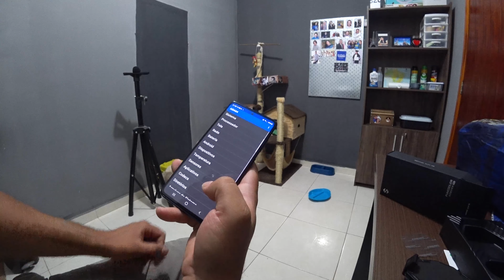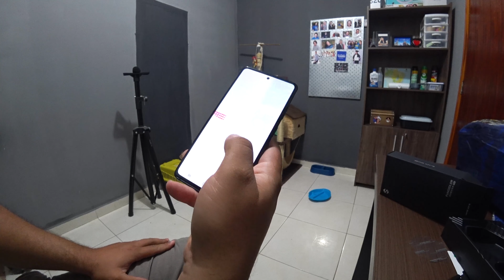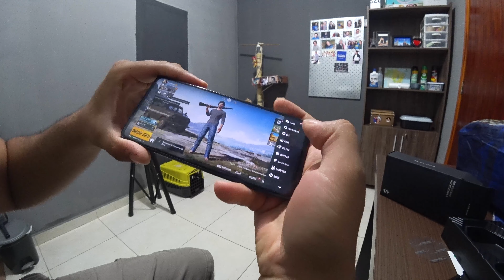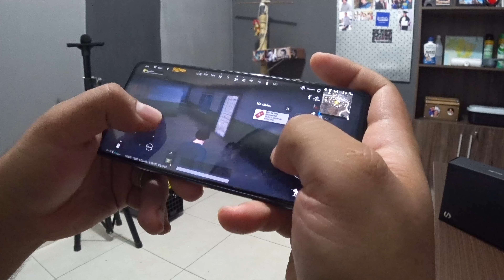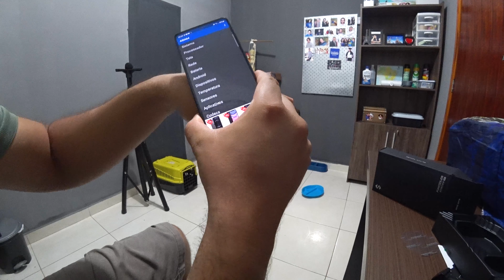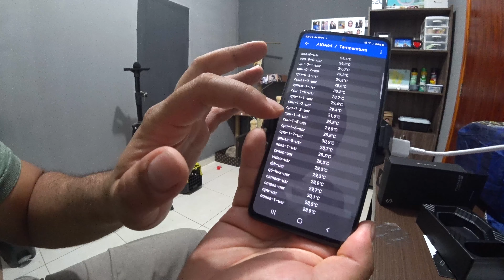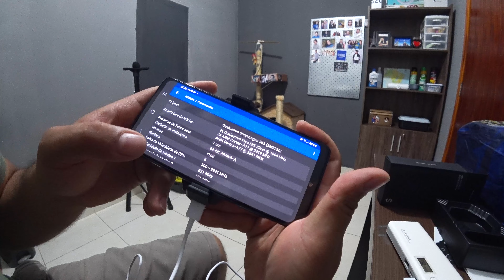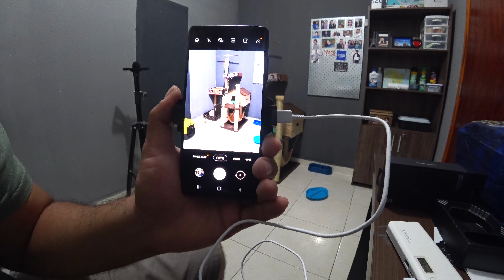Testando Cooler Black Shark no Galaxy s20 FE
Comprei o cooler Black Shark da Xiaomi porque eu iria comprar a versão do S20 FE com Exynos, porém comprei a versão nova com Snapdragon e percebi que o celular não esquenta tanto quando a versão antiga com o Chipset Exynos. Confira no vídeo o teste de temperatura, será que vale a pena usar um cooler desse? Comenta aí em baixo!

Modelo mais novo:
Black shark-funcooler pro

Modelo do Vídeo:

👍 Apoie o canal com PIX:
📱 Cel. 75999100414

Câmera: Filmadora Sony Action Cam Fdr X3000 4k

Música de fundo: Find Your Way Beat - Nana Kwabena